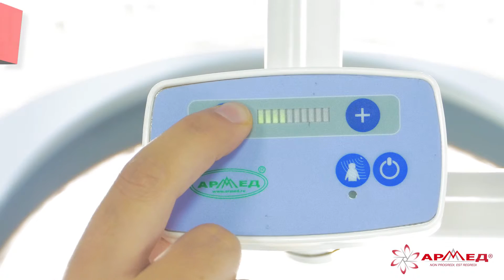Светильник медицинский хирургический "Armed" LED750 (750/650)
Светильник хирургический "Armed" LED750 предназначен для освещения рабочего поля при проведении хирургических операций, а также при диагностических медицинских исследованиях в отделениях хирургии, терапии и гинекологии в лечебно-профилактических учреждениях

Светильник состоит из двух блоков освещения диаметром 750 и 650 миллиметров. К отличительным особенностям светильника относятся: простота регулировки и вращения головной части светильника и малые усилия для ее перемещения.

Шарнирный механизм обеспечивает хорошее движение и расположение, отвечающее всем необходимым требованиям проведения хирургических операций.

Регулируемая освещенность устанавливается с помощью панели управления, расположенной у каждого блока освещения.

Доступно 8 настроек яркости освещения для каждого блока.

Для каждого блока предусмотрен рычаг регулировки положения, расположенный сбоку. Это позволяет без лишних усилий зафиксировать необходимое положение светильника до и в процессе медицинских манипуляций.

Панель управления позволяет осуществлять функциональное увеличение глубины фокусировки блоков освещения, для проведения эндоскопических исследований и операций на небольших участках тела.

Предусмотрена функция памяти и контроль отрицательной обратной связи по напряжению, позволяющий сгладить колебания в сети.

Стерильная ручка, расположенная в центральной части каждого блока освещения, обеспечивает возможность безопасного и плавного перемещения, а также фиксацию светильника во время операции и медицинских манипуляций.

Конструкция подвеса обеспечивает плавное движение блока освещения светильника, при
этом его надежную фиксацию в любом положении.

Предусмотрена система быстрой балансировки, а также гибкое позиционирование и фиксация соединительных элементов.

Конструкция позволяет осуществлять перемещение во всех направлениях и поворот под любым углом до 360 градусов.